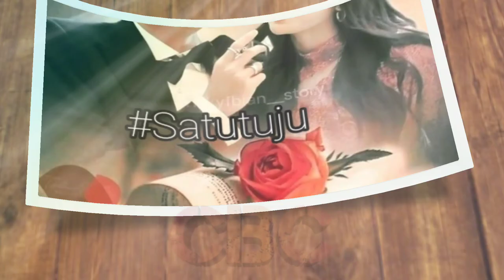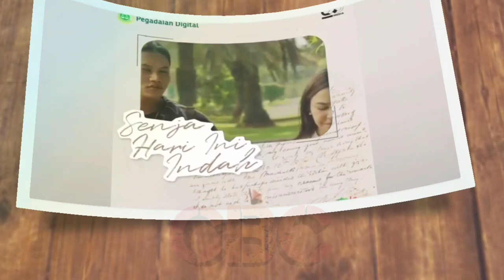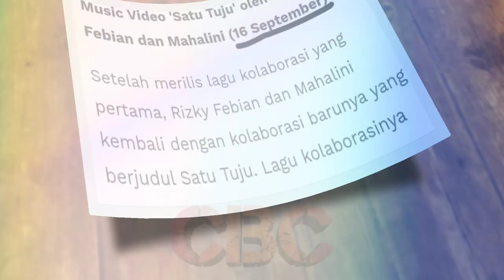Rilis Single (20/9) SatuTuju Rizky Febian LAMAR Mahalini di Atas Panggung, Benarkah?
Informasi yang belum bisa dipastikan kebenarannya, Rizky Febian akan melamar Mahalini Raharja di atas panggung, masih menjadi tanda tanya besar! Meski begitu, jika hal ini benar, maka para penggemar keduanya akan ikut bahagia.

Hal yang pasti, keduanya pada hari ini, Rabu, (14/9/2022) mereka akan manggung dilokasi yang sama, Brophoria-Brotherhood, Jakarta.

Lihat pula keseruan lainnya pada keduanya hanya di YouTube Channel Berbagi Cerita (CBC).

✓ Video istimewa
✓ Support karir & Asmara; @RizkyFebianOfficial @mahaliniraharjaofc @NathalieHolscher @PutriDelinaProductions @RizwanFadilah @OFFICIALSLMEDIA @SPROSULEPRODUCTIONS